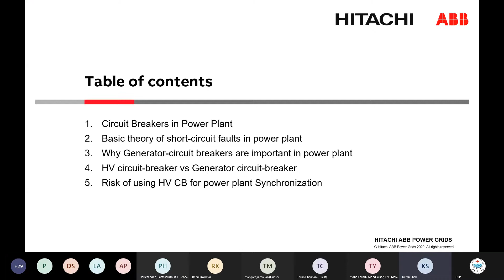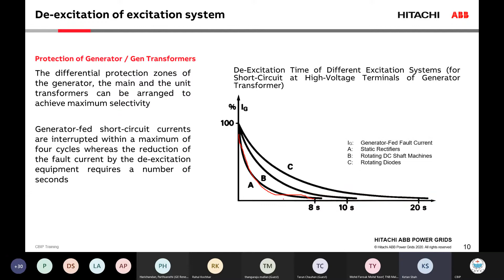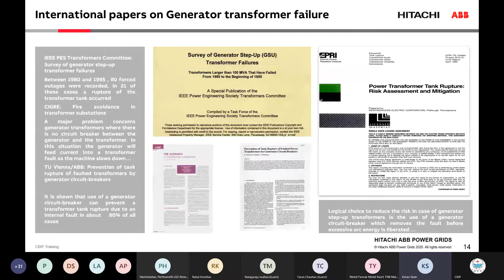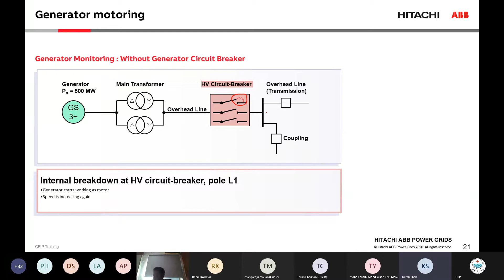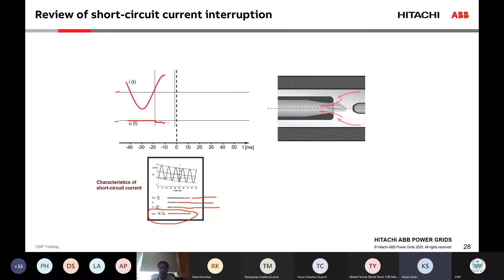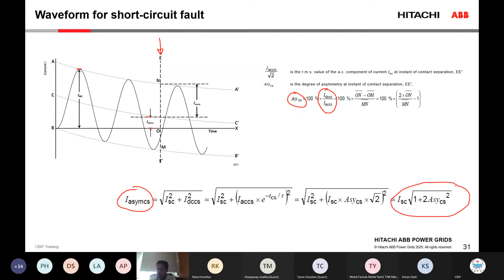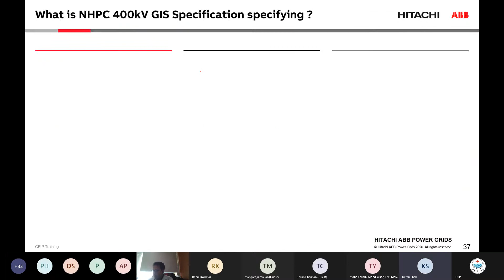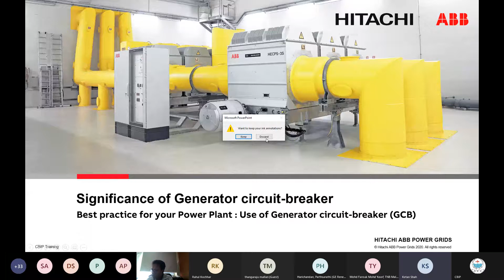Online Training Program on Significance of Generator Circuit Breaker